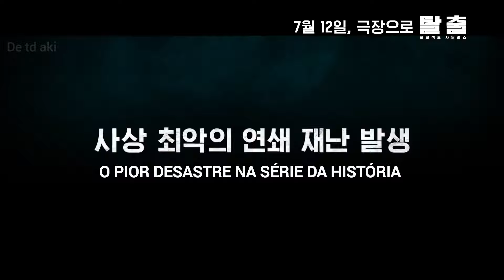PROJETO: SILÊNCIO - ANUNCIAMENTO | TRAILER LEGENDADO EM PT-BR 2024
Título: Projeto: Silêncio
Nome original: Project: Silence

obs: Vocês também pode acompanhar a nossa comunidade aqui no YouTube. Além de vocês ficarem informados do que virá futuramente em primeira mão pela comunidade, vocês também podem participar de enquetes, e se divertir (sempre mantendo o respeito ao próximo) no chat das divulgações. Desde já, agradecemos pelo carinho de vocês.

Sinopse:

Projeto silêncio (Project Silence) é um filme sul-coreano de terror dirigido por Kim Tae-gon e selecionado para o Festival de Cannes de 2023. A história se passa em um mundo apocalíptico, onde acompanhamos um grupo de pessoas - entre elas, Cha Jeong-won (Lee Sun-kyun) e Jo Park (Ju Ji-hoon) - que estão presos em uma ponte coberta por neblina após sofrerem um acidente. Além de estarem confinado à ponte prestes a desabar, o grupo ainda precisa se preocupar em sobreviver a uma fera ameaçadora e desconhecida que foi libertada durante o acidente.